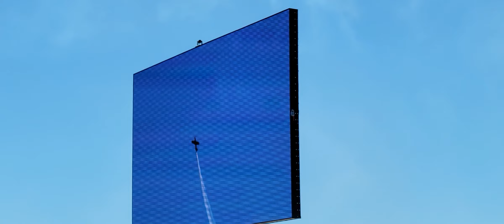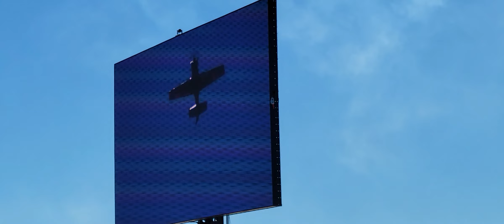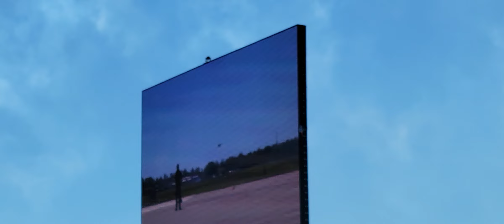Rob Holland at Tampa Bay Airfest 2024.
Rob Holland (born May 30, 1974) is a highly accomplished aerobatic pilot from the United States. Currently residing in Nashua, New Hampshire. Holland is one of the most decorated aerobatic pilots in U.S. history, with an impressive list of accomplishments that includes multiple championship titles and groundbreaking innovations in the field of aerobatics.